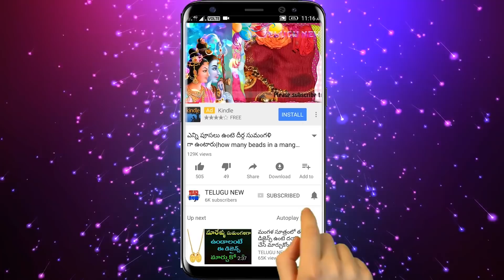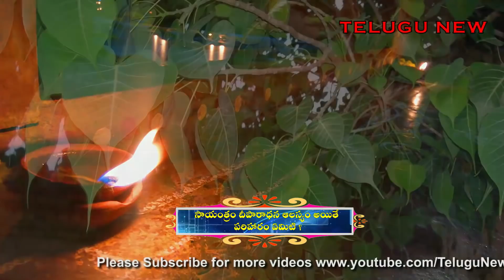18 నవెంబర్ అమావాస్య రోజు ఈ ఆకుతో ఇలా చేస్తే ఐశ్వర్యం | Karthika amavasya on 18th | Telugunew channel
Telugu New 18 నవెంబర్ అమావాస్య రోజు ఈ ఆకుతో ఇలా చేస్తే ఐశ్వర్యం | Karthika amavasya on 18th | Telugunew channel